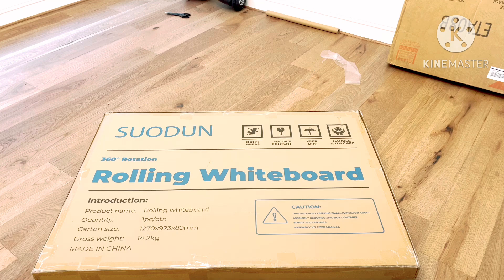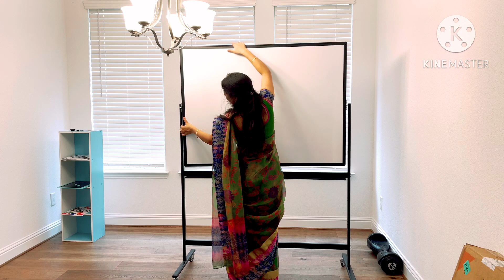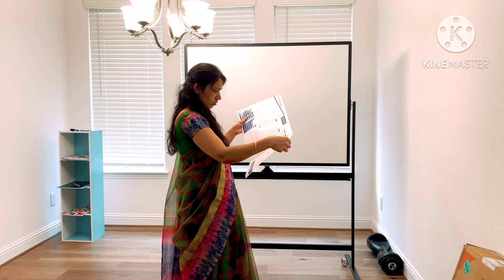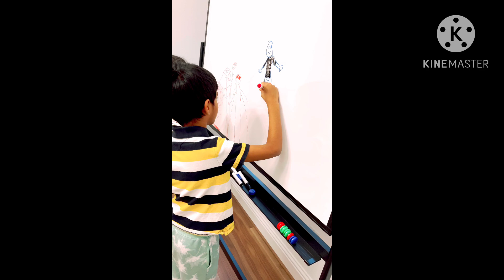My board details reasoning classes update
Board from Amazon
Link : Large Mobile Rolling Magnetic...

Full reasoning 35 chapters pdf in English meadium available
18 verbal reasoning
17 non verbal reasoning
Cost 150/-